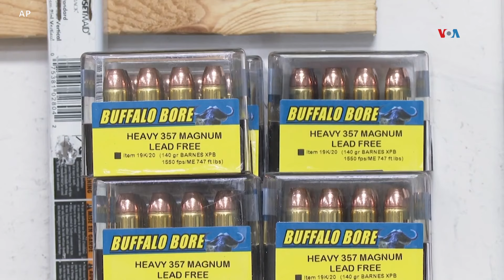EEUU | Congresistas texanos proponen ley para evitar tráfico de armas hacia México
Un nuevo proyecto de ley en el Congreso federal estadounidense busca regular armas que puedan disparar munición calibre .50, las cuales están siendo traficadas hacia México y presuntamente utilizadas por cárteles que operan en ese país. Laura Sepúlveda, corresponsal de la Voz de América.

Autor: Laura Sepulveda | Voz de América [Laura Sepúlveda es corresponsal de la Voz de América. Desde Austin, Texas, cubre noticias internacionales, nacionales, cortes, temas de inmigración, política, economía, narcotráfico, y noticias de ultimo minuto].